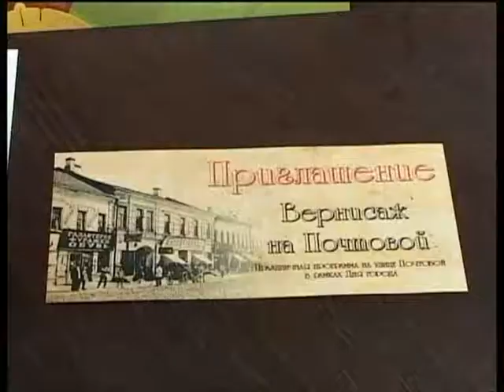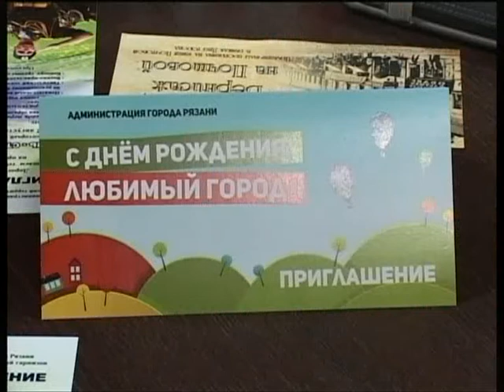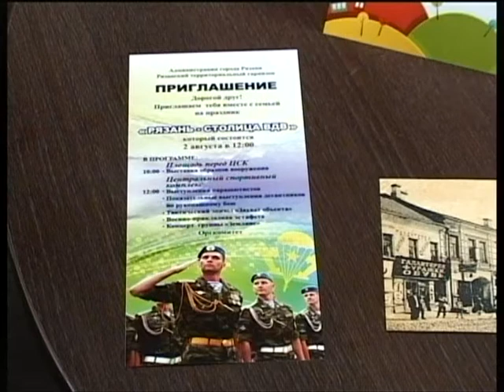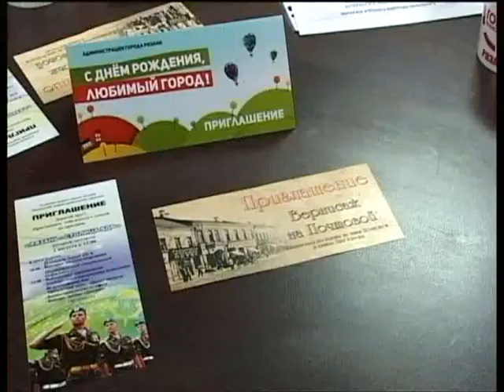Подробности 29.07.14 Евгения Власова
Начальник управления культуры администрации города Рязани